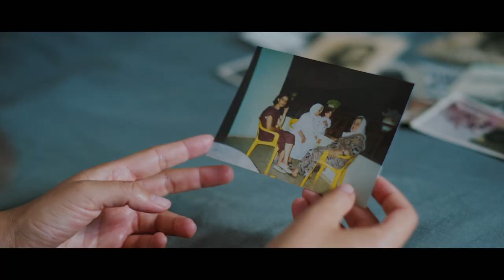Bye Bye Tiberias - Trailer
Filmmaker Lina Soualem travels back in time and place to capture the stories passed on by four generations of daring Palestinian women in her family.